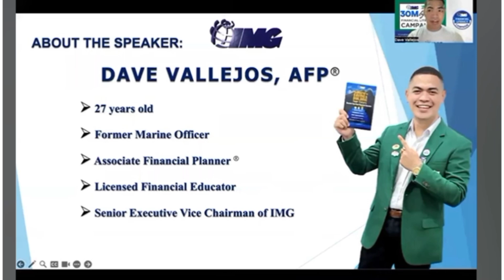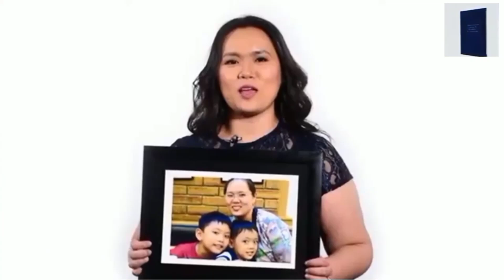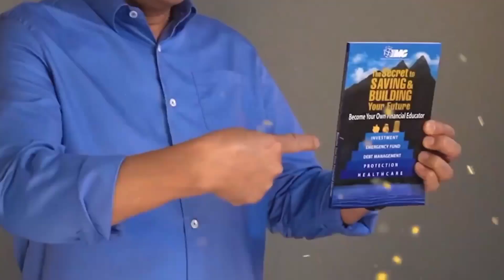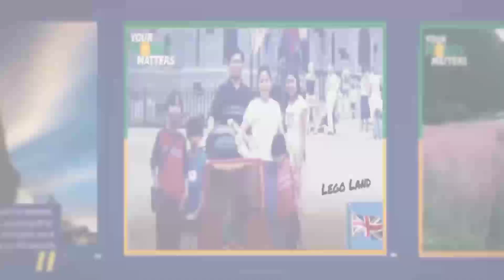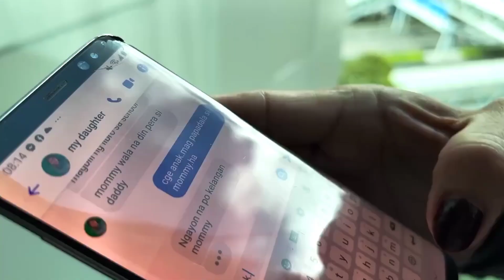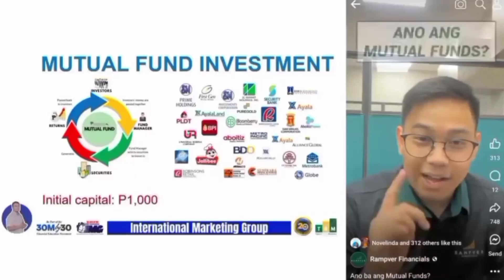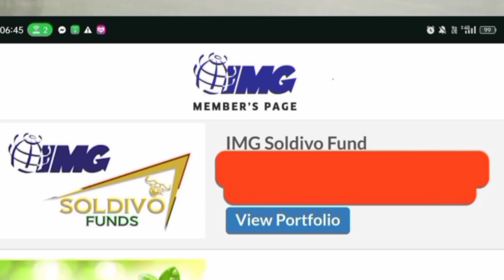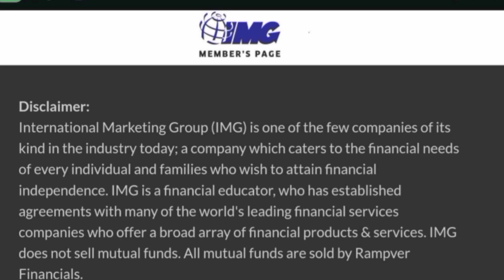IMG WITH SENATOR RAFFY